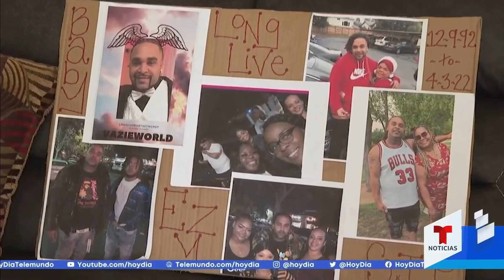Las noticias de la mañana, martes 5 de abril de 2022 | Noticias Telemundo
Video oficial de Noticias Telemundo. El Gobierno intenta depurar las cortes antes de la eliminación del Título 42. Habla una víctima de la masacre en Sacramento. Revelan que la modelo Christy Giles e Hilda Cabrales murieron por intoxicación. La nieta de Biden se casará en la Casa Blanca.

0:00 - Recap
0:01 - El gobierno autoriza a ICE revisar miles de casos de deportación y asilo pendientes en los tribunales
3:42 - Tres estados republicanos piden a un juez federal bloquear decisión de Biden de levantar el título 42
4:30 - Jueza obtiene más respaldo bipartidista
5:04 - Arrestan a un sospechoso del tiroteo
8:53 - Dos mujeres que fueron violadas y abandonadas en hospitales murieron por intoxicación
9:36 - Elon Musk es el mayor accionista de Twitter
10:41 - Se casa Naomi, la nieta de Biden